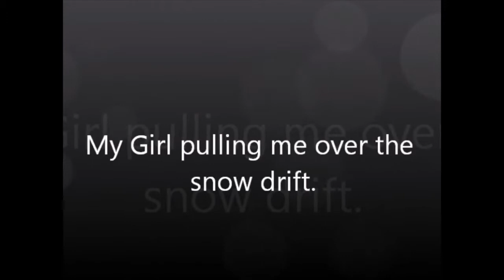My Girl pulling me over the snow drift this morning.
The weather has been bad for the last week so my horse has been pulling me over the snow drift so I can go feed them. This morning the weather was good enough that I was able to turn the camera on and point it out the window.